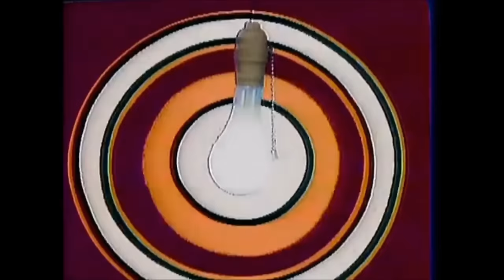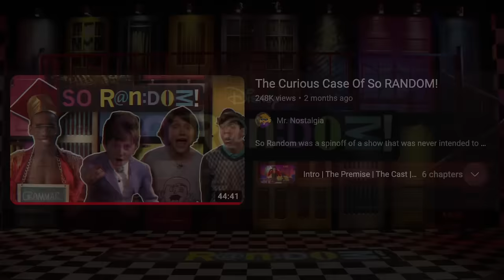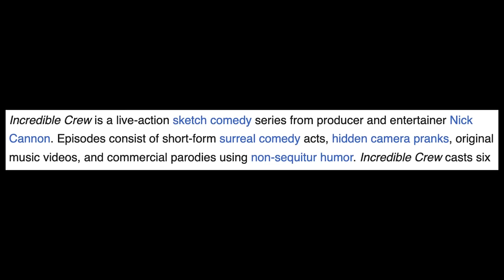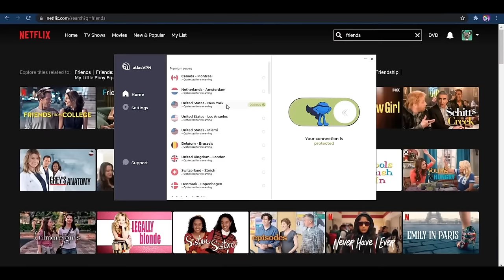The Incredible FAILURE Of Incredible Crew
Grab Atlas VPN for just $1.83/mo + 3 months extra before the BIG DEAL expires

Incredible Crew remains to be the one live action Cartoon Network show that people still talk about, for better or for worse. So today, I decided to look back on it 10 years later and see if it holds up!

Background Art by: @Lone Developer

00:00-03:02- Intro
03:03-04:15- Sponsor
04:16-07:13- Origin
07:14-10:29- Premise
10:30-17:16- Cast
17:17-27:14- Sketches
27:15-29:54- Intermission: Fun Facts
29:55-32:41- The End Of Incredible Crew